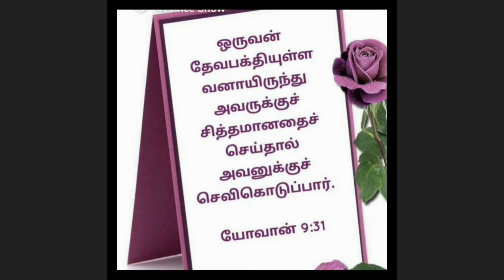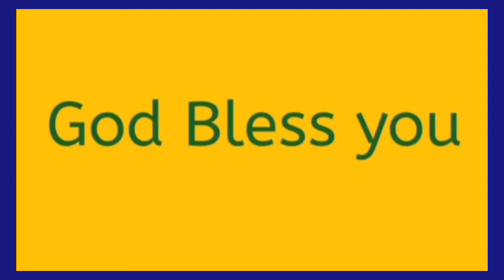இன்றையவசனம் | [ 25 : 11 : 2022 ]